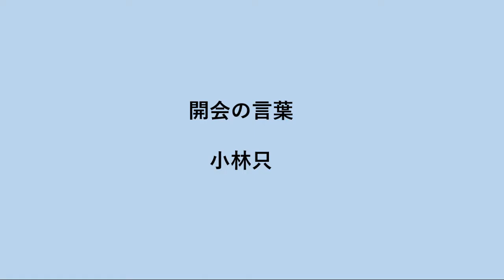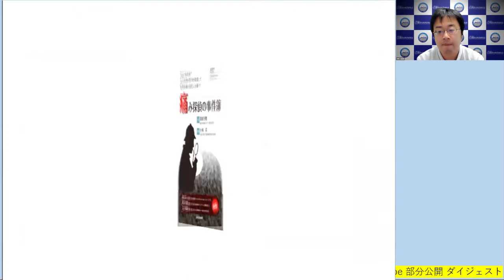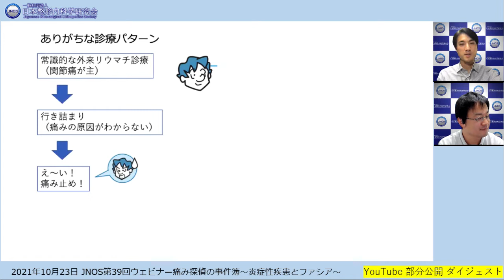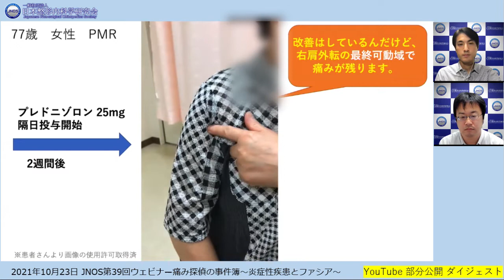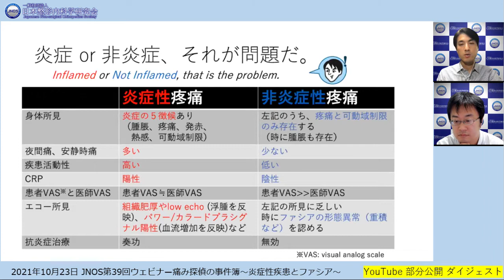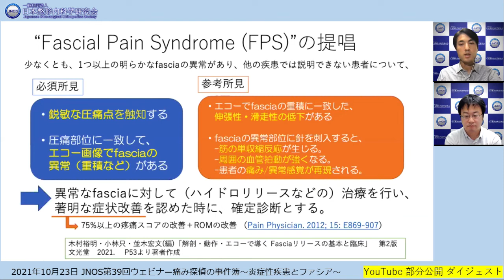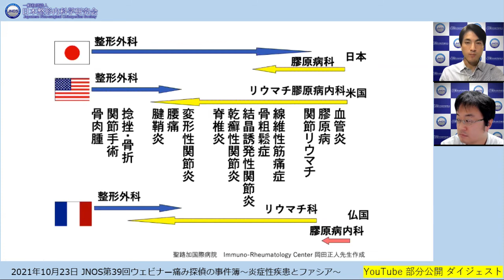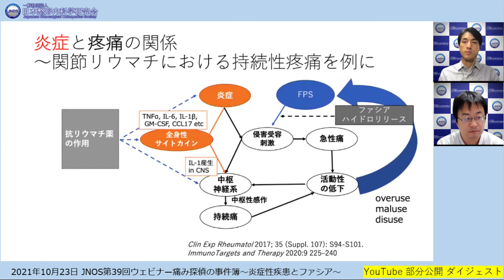【ダイジェスト版 公開】第39回ウェビナー Dr須田「痛み探偵①～炎症と非炎症」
【重要】本動画は35分のダイジェスト版です。100分の本編はJNOS会員ページでご覧頂けます。
【紹介】本動画は、2021年10月23日(土) に開催した、一般社団法人日本整形内科学研究会（JNOS）第39回 JNOSウェビナーの講演動画「痛み探偵の事件簿（日本医事新報社 2021）の発刊記念講演」のダイジェスト版です。講師は著者・須田万勢先生、座長は監修・小林只先生です。
【目次】
0:00 オープニング、座長挨拶、書籍紹介（小林只）
6:40 講演 ：総論～症例①（須田万勢）
→症例②～④と質疑応答はJNOS会員ページへ
注）本講演を参考に実施された行為等の責任は負いかねます。